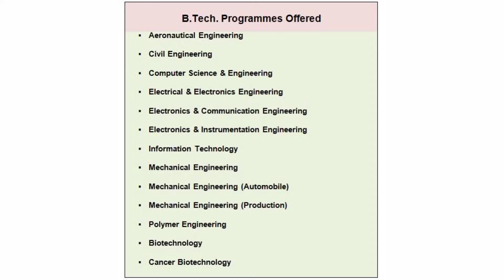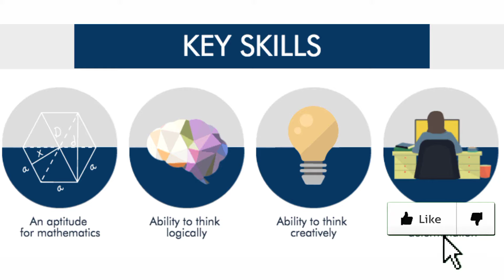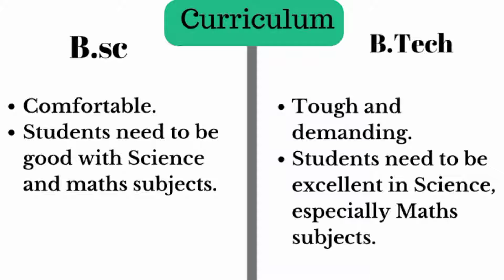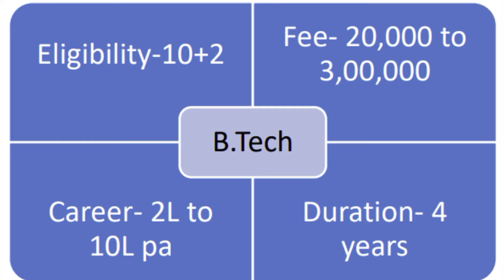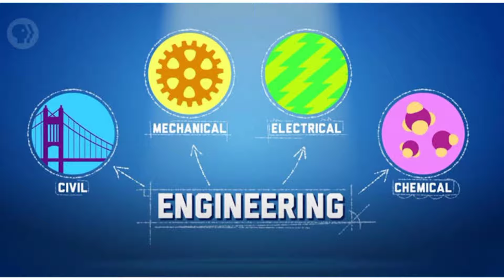Degree vs Btech| Which course is best after intermediate degree or btech| Best course after class 12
Choosing career after intermediate is very tough. As we have various opportunities most of the students are confused about which course to choose. Most of the students are confused that to choose Degree or Btech. Is degree best or Btech best ?

In this video we have  explained detailedly about  the difference between btech and Degree? which course is best? Which course has more salary packages and placements? Watch the video till the end for more details.

Best scientific study tips, Click below link

How  to become an IAS officer, click below link,

After 10th Class Which Course is Best in Telugu, Click the below link: